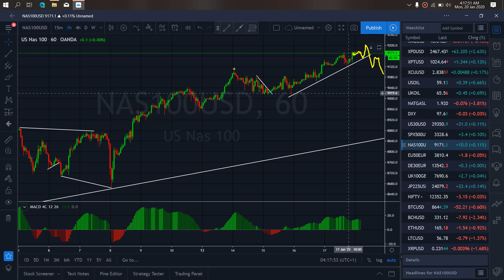US 100 NASDAQ INDEX MARKET TRADE SETUPS & SIGNALS For 20th Jan 2020